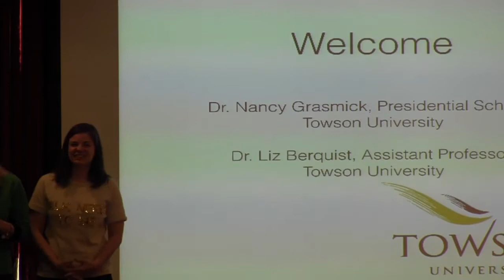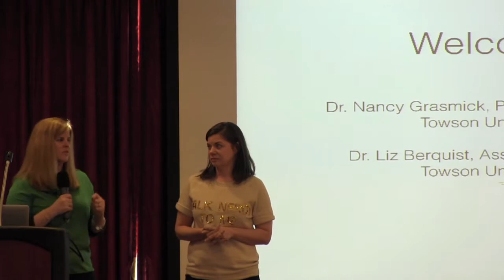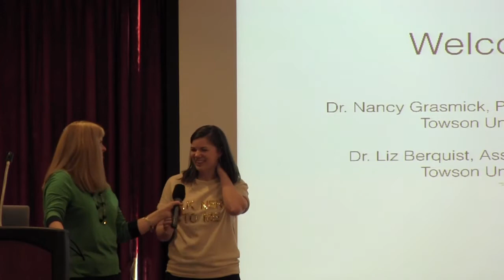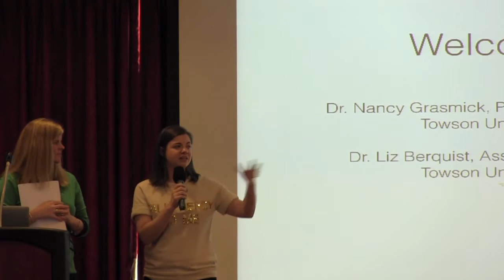Towson Welcome and Update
2016 UDL-IRN Summit
Dr. Elizabeth Berquist, Assistant Professor, Towson University
Dr. Nancy Grasmick, Presidential Scholar, Towson University